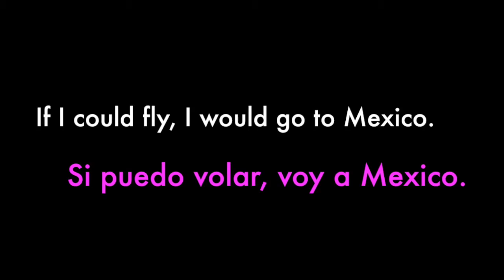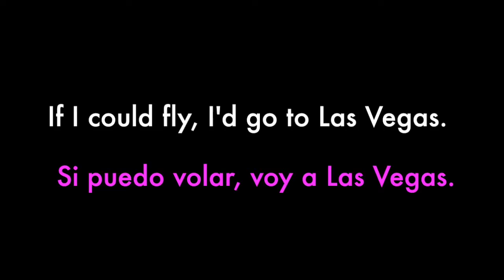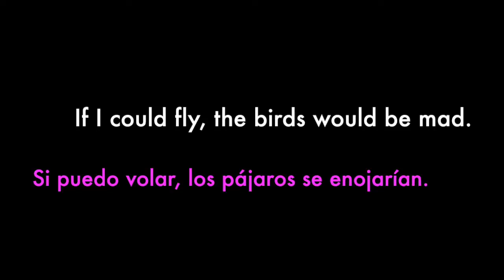sharing 5 14 18